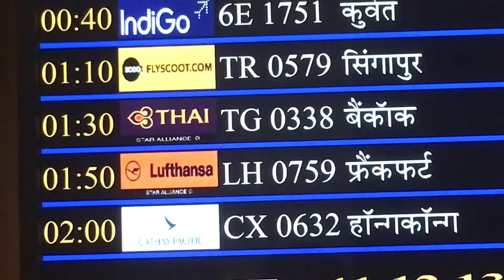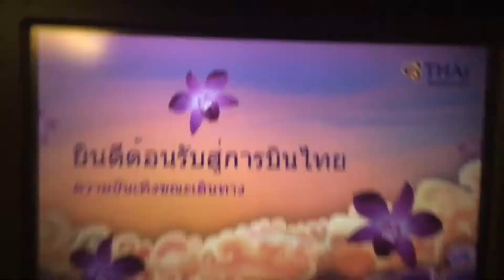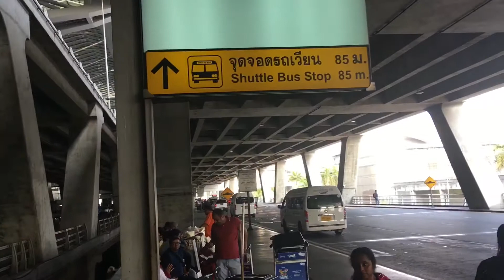Chennai to Bangkok: Thai Airways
Travel video:  Chennai International Airport to Suvarnabhumi Airport Bangkok.
Flight Duration: 3 h 30 min